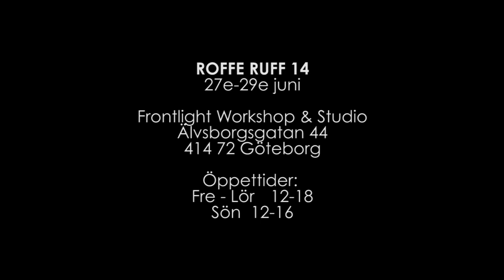ROFFE RUFF 14 - HÄNGNING PÅ FRONTLIGHT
Väntan är över.

Utställningen "ROFFE RUFF 14" kommer finnas till allmän beskådning mellan den 27e-29e juni på Frontlight Workshop & Studio i Majorna, Göteborg. Alla tavlor och övriga verk kommer finnas till försäljning under dessa dagar och endast dessa dagar.

Precis som med vår maskerade väns tidigare utställning "FAS 3", som anordnades i november 2011 hos numera insomnade FRCTN Store, är dessa verk alla skapade av Roffe Ruff och genomsyras av ett mörker som Rolfs publik lärt känna smärtsamt tydligt under årens lopp. Till skillnad från "FAS 3" har Rolf denna gång skiftat fokus från den ikoniska masken och självporträtten och levererar motiv långt bortom publikens förväntningar. Vi är otroligt stolta över att få bjuda in er till denna unika tillställning och välkomnar er alla till ROFFE RUFF 14!

/Carl Martinsson å Roffe Ruff och Olofsson Managements vägnar.

När: 27e-29e juni

Var: Frontlight Workshop & Studio
Älvsborgsgatan 44
414 72 Göteborg

Öppettider:
Fre 12-18
Lör 12-18
Sön 12-16

OBS! Vid köp av mindre verk gäller kontanter på plats, du kan plocka med dig ditt verk direkt -Vid köp av de större verken i utställningen erlägges en pant i form av kontanter och verket hämtas ut efter avslutad utställning och betalas till fullo vid upphämtning.